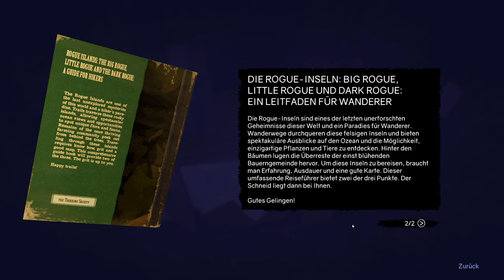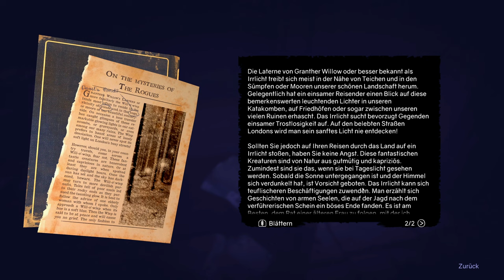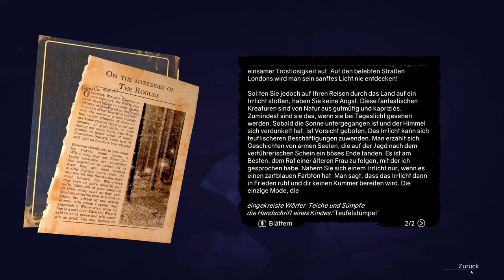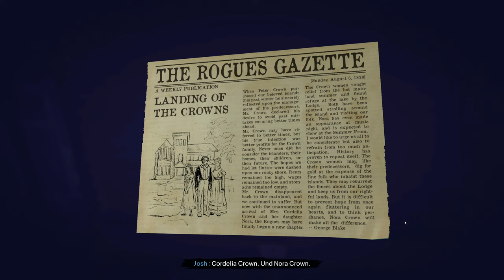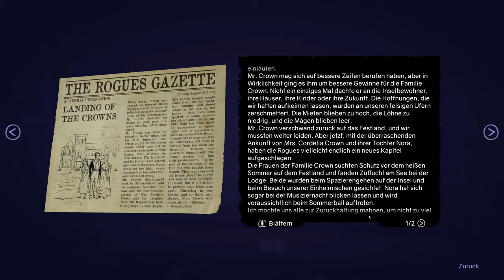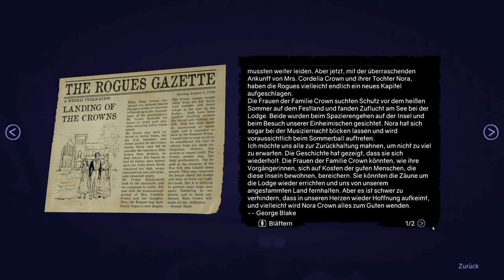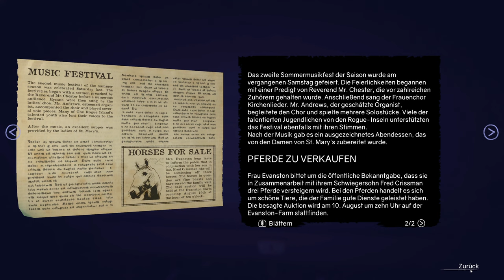Ghost on the Shore #02 - Ein Geist auf der Insel! [Lets Play] [Deutsch]